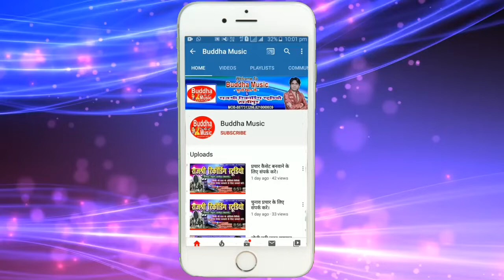माई डोली सजवले बानी||Mai doli sajwale bani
Album :-Mai doli sajwale bani
Singer :-Pawan Premi
Lyrics :-
Mix :-Vishal Kumar Tufani
Studio :-Rajshree Recording Studio
Casting :-
Video Editor :-
Video Director :-